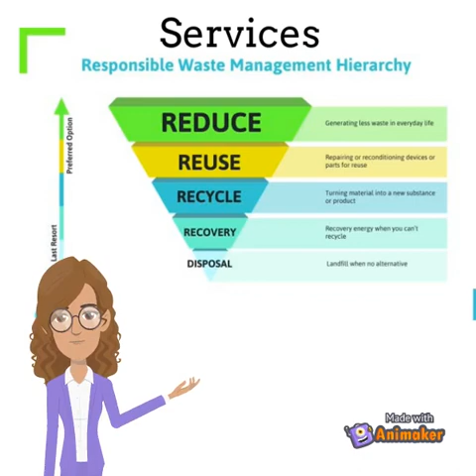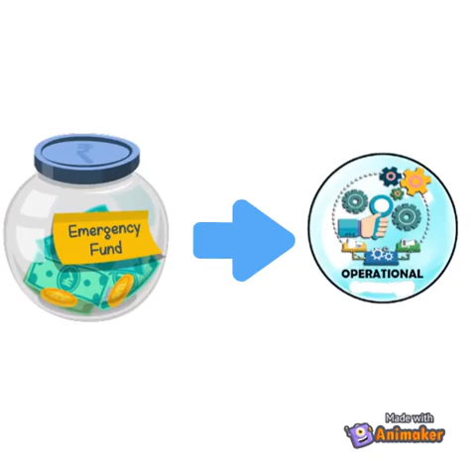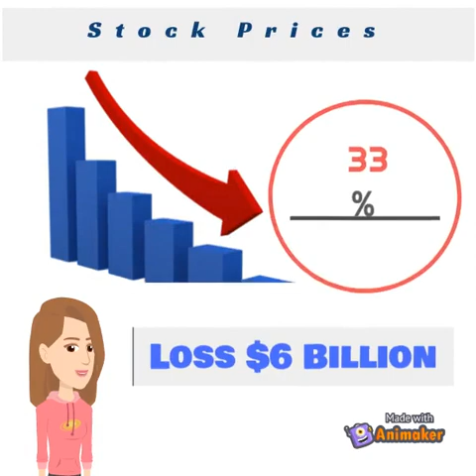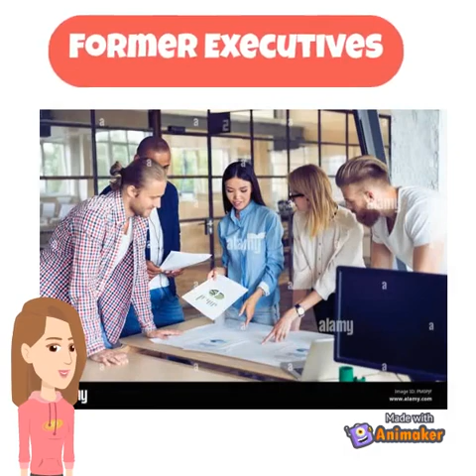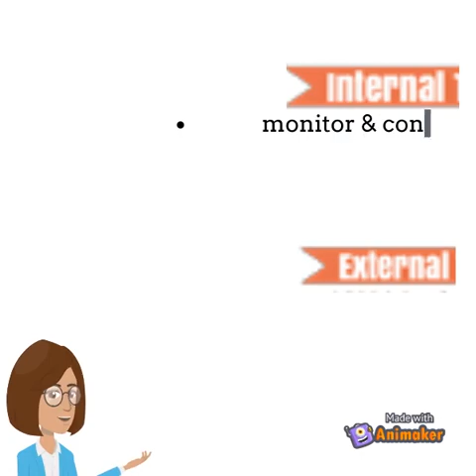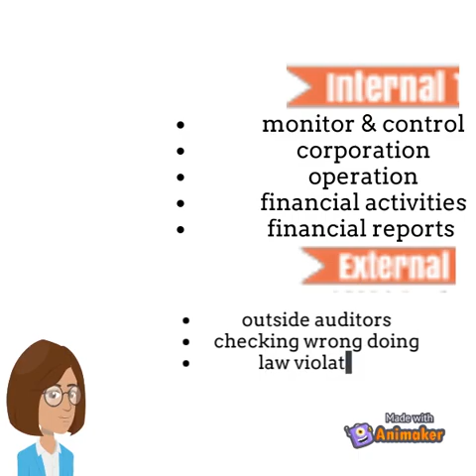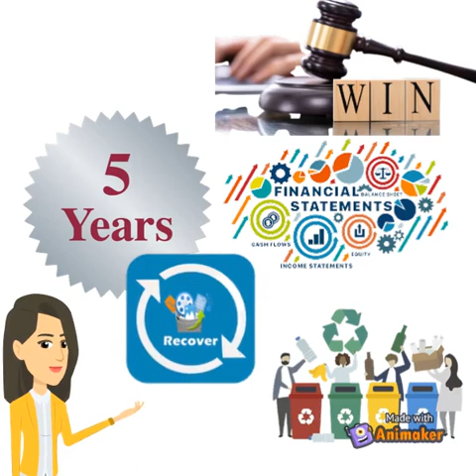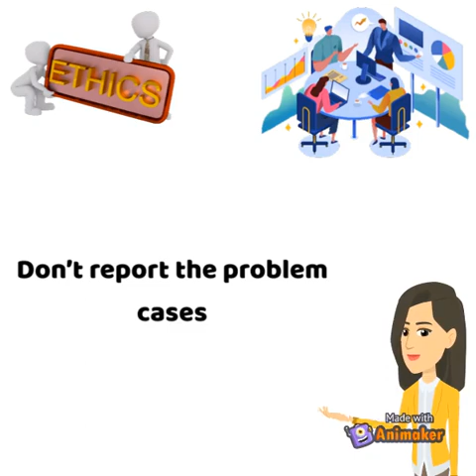Waste Management Inc's Scandal (Group 1)